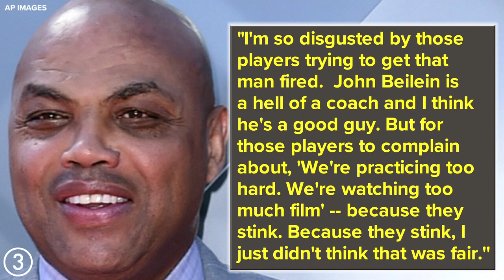Charles Barkley rips Cavs players for treatment of John Beilein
Chuck rips Cavs!  Speaking on TNT's Inside the NBA, Charles Barkley weighed in on John Beilein's departure as Cleveland Cavaliers head coach.